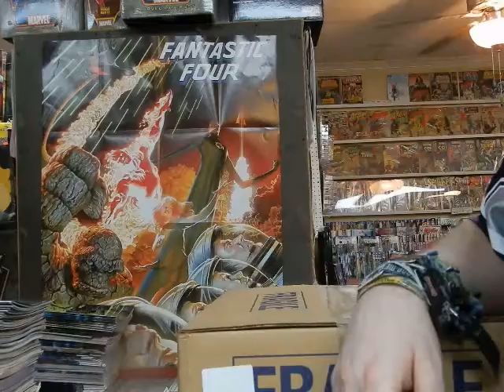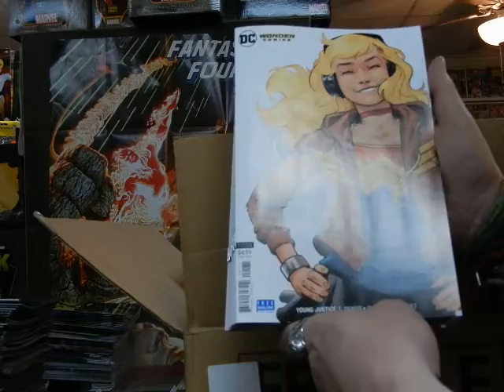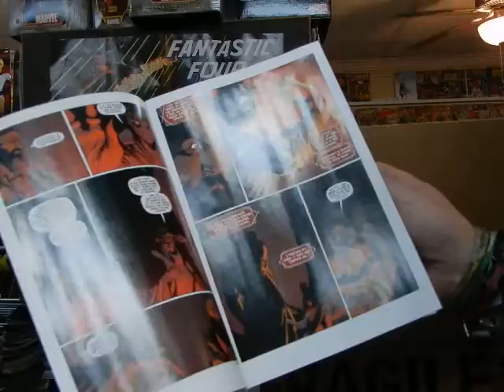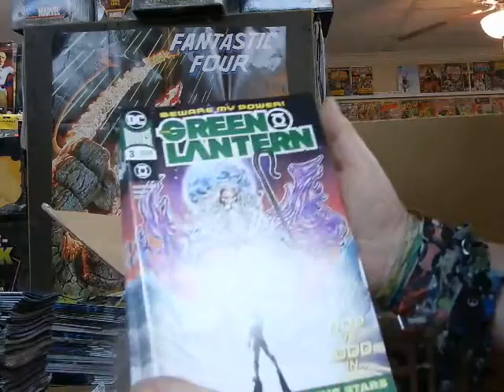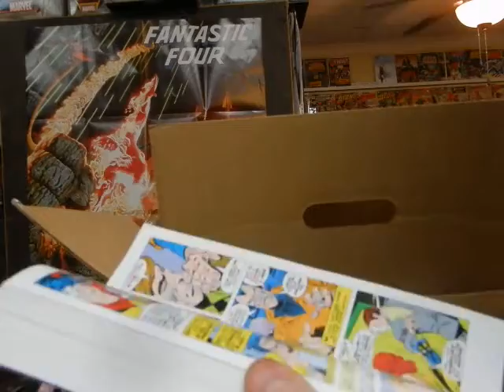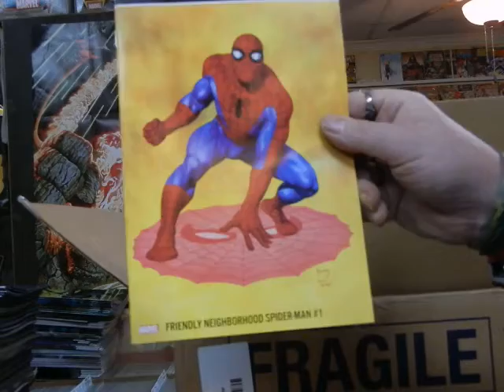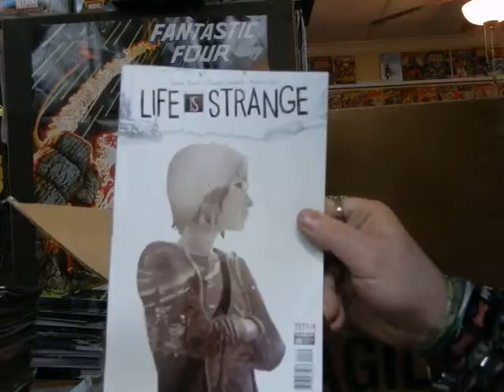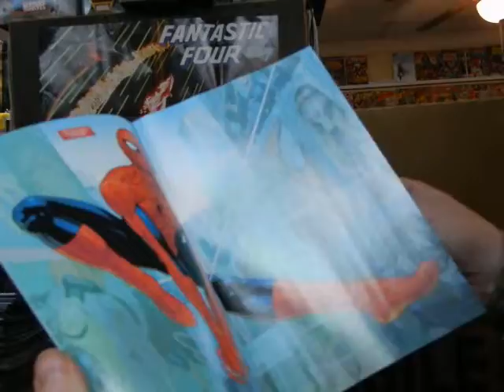Unboxing new Comics Star Wars Nightwing Green Lantern 1/8/19 @ JC'S Comics N More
Unboxing new comics 1/8/19 This is 1/3. Comics are for sale on 1/9/19. Lots of Great Comics @ JC'S Comics N' More: Your Pop Culture Super-Store 6725 W Central Ave Toledo, OH 43617 & Follow JC'S on Instagram @ jcscomicsnmore.